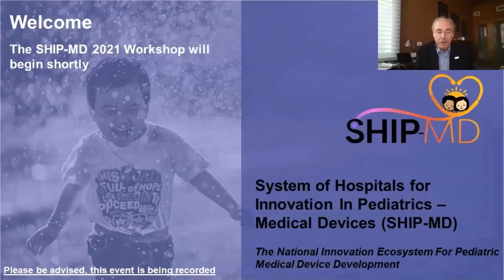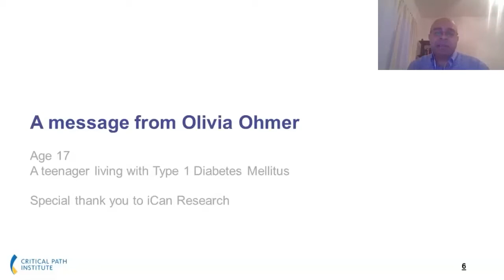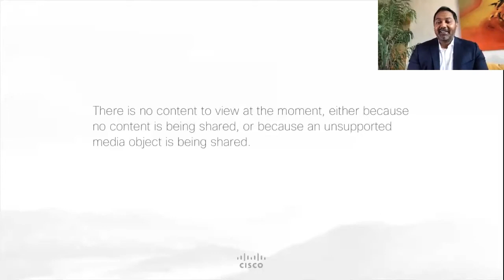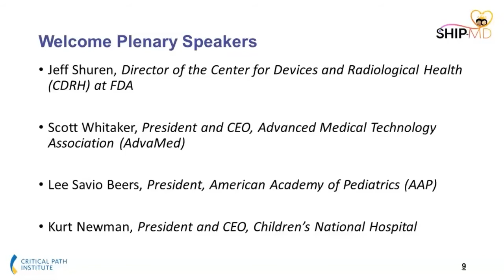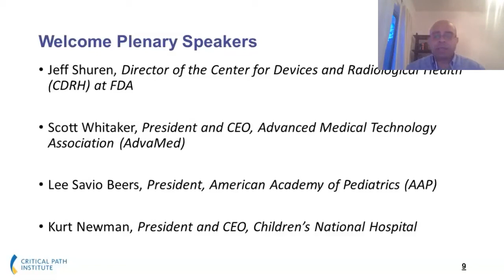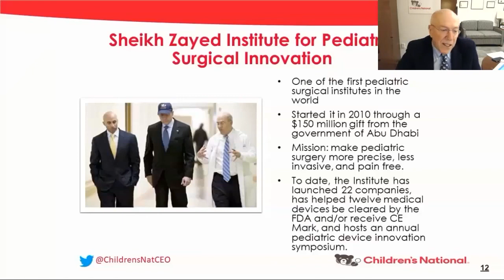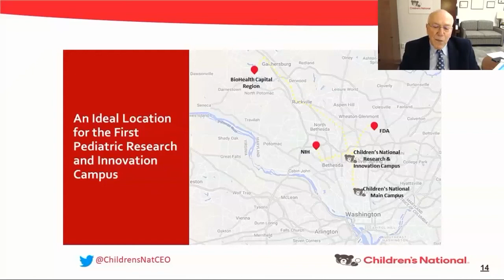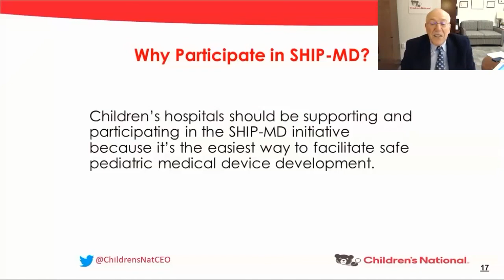SHIP-MD Plenary Session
Anyone interested in pediatric medical device development is encouraged to view this presentation or panel from a 3-day virtual public workshop developed and guided by a multi-stakeholder group including the Critical Path Institute (C-Path), the U.S. Food and Drug Administration’s (FDA) Center for Devices and Radiological Health (CDRH), AdvaMed, the American Academy of Pediatrics (AAP) and leaders of pediatric health systems.
The group is defining a strategic framework titled the System of Hospitals for Innovation in Pediatrics – Medical Devices (SHIP-MD), proposed to accelerate medical device development for the unique needs of children. Currently in a pre-consortium state, SHIP-MD is intended to incentivize investment and innovation in the pediatric medical device market and to improve public health for children.